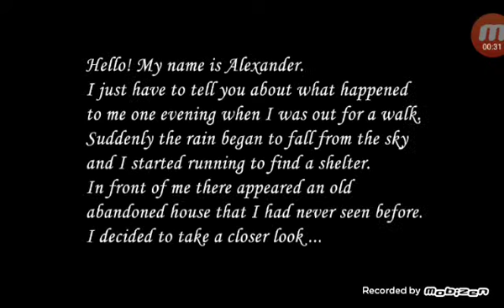Am salvato pe fata so ajut sa iasa din casa slendrinei